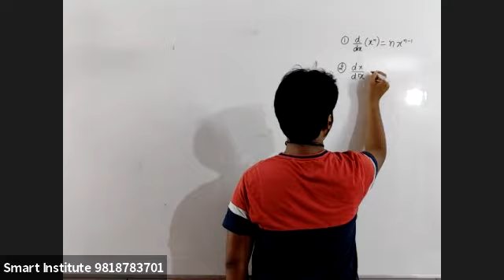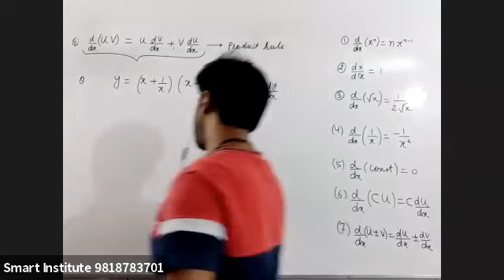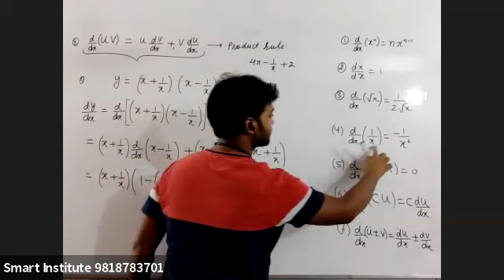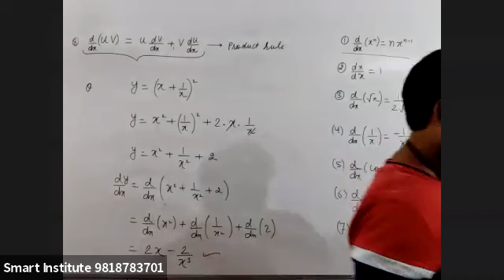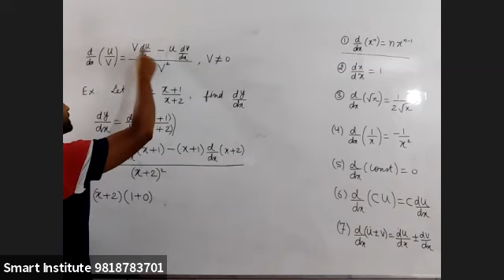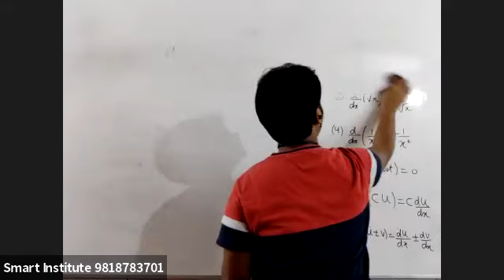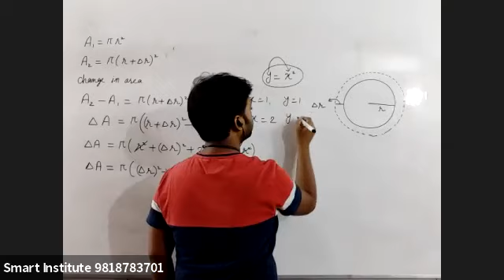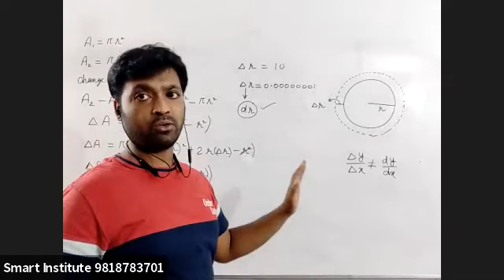chapter 3 lecture 12 class 11th physics cbse board